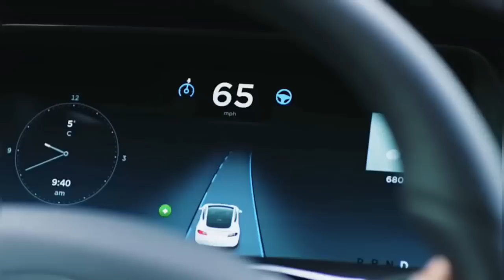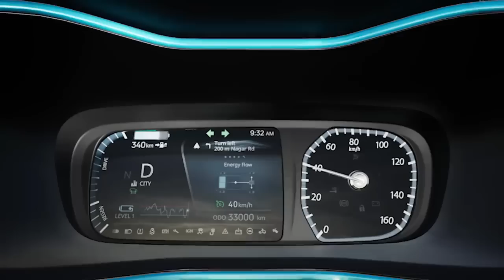आखिरकार टाटा का सपना हुआ पुरा